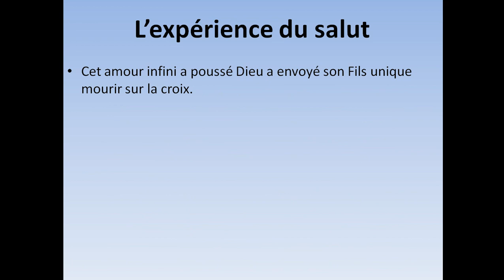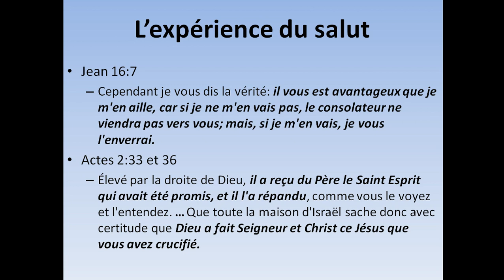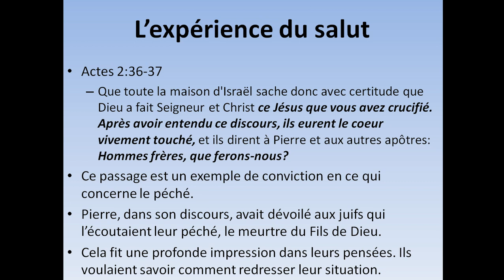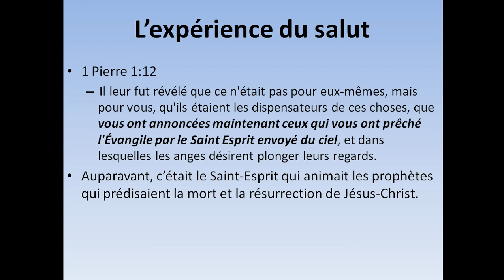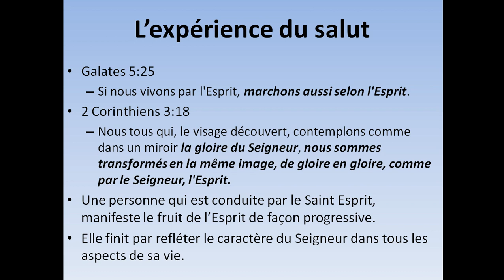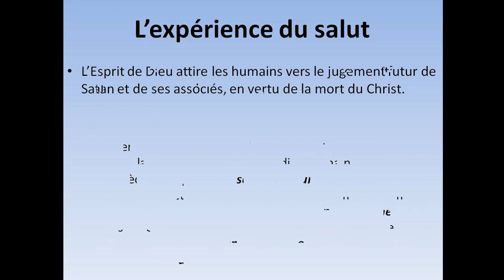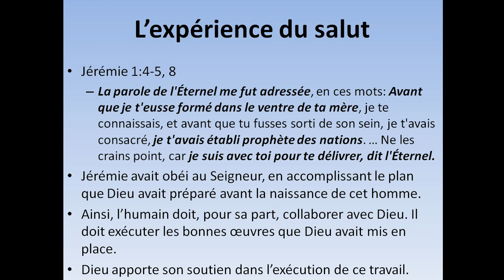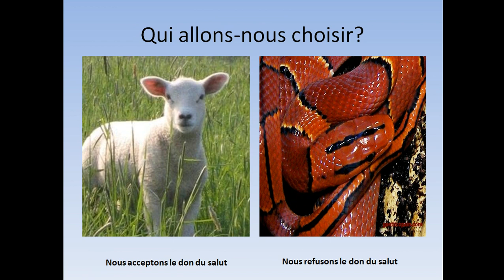Enseignement # 10A L'expérience du salut première partie